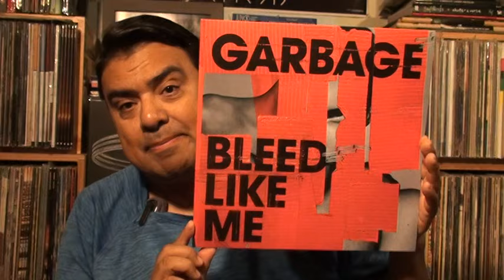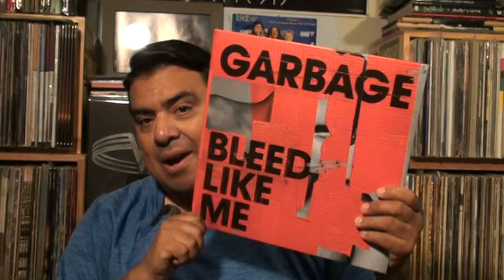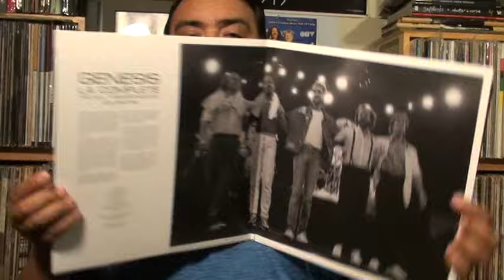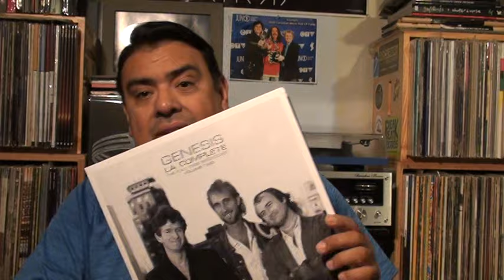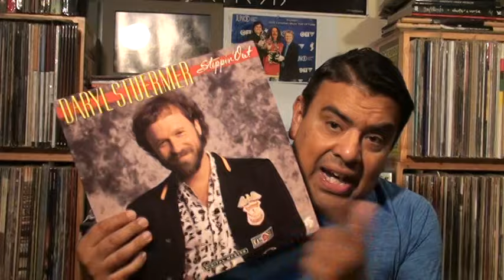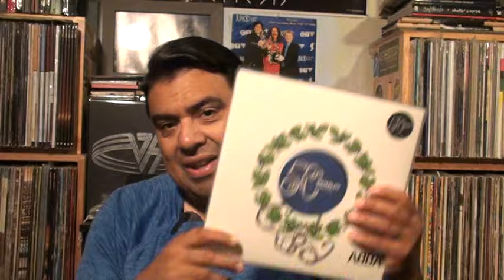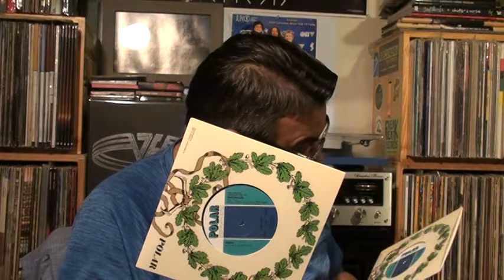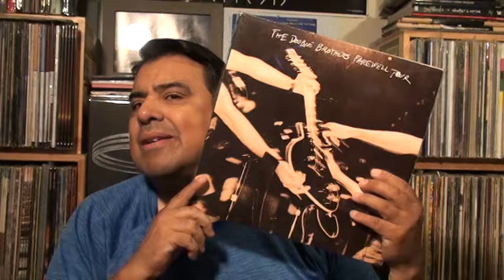Record Finds And Music Video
You Gotta Believe, Baby music video:
Boy I can really ramble on in this video. My heart is still in it tho. A small stack of records, but I'm so excited to have them in my collection.